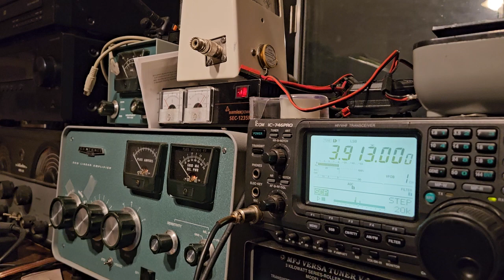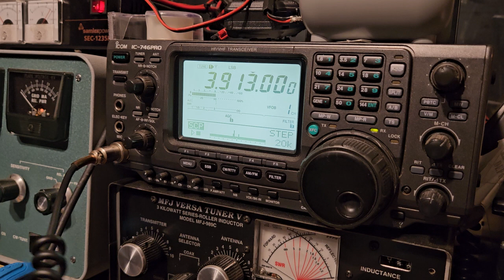80m happy hour with my friends on 3.913mhz